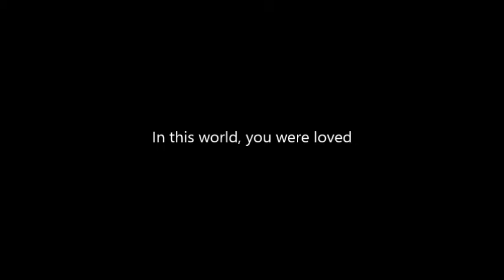2015 A Special Message from Susie to Frantz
It is with broken hearts that we mourn the loss of our boy Frantz. He was just 14 years old and will be missed greatly. He was the best son, brother, and friend you could hope for. In this world, he was loved.